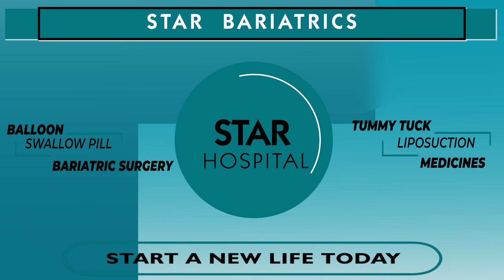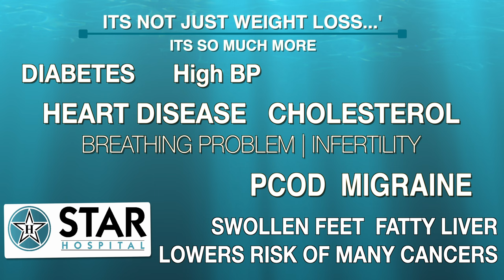Best Bariatric Surgeon in Palampur | Bariatric Surgery Weight Loss Operation Palampur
Best Bariatric Hospital In Palampur. Weight Loss Treatment In Palampur

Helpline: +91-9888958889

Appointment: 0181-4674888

- Deluxe Suit
- Local accomodation

- Physiotherapy
- Lifestyle changes
- Phycho-counselling
- Liposuction
- Tummy Tuck

Appointment by phone:
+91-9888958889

bariatric surgery in Palampur, diabetes surgery Palampur, diabetes surgery india Best Weight Loss Surgery Center in Palampur , Cost of Bariatric Surgery in Palampur , Cost of Weight Loss Surgery in Palampur, cost of weight loss surgery in Palampur